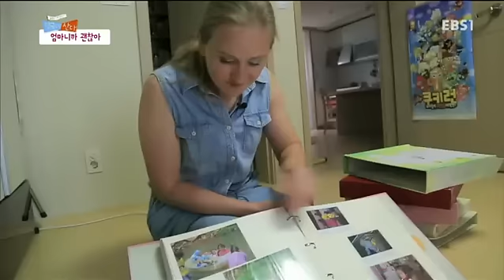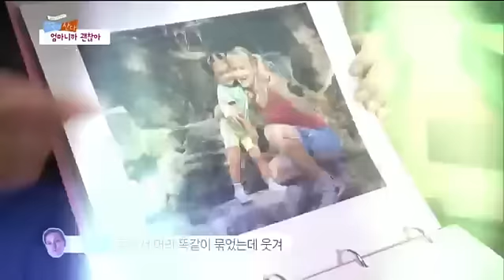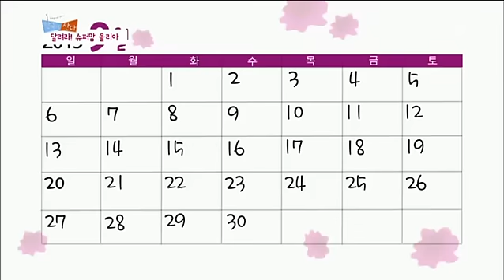글로벌 가족정착기 - 한국에 산다-러시아 슈퍼맘의 유자식 상팔자_#003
한국에 산다-러시아 슈퍼맘의 유자식 상팔자